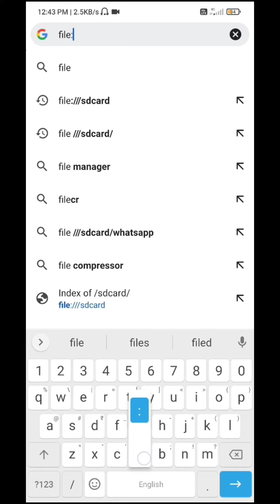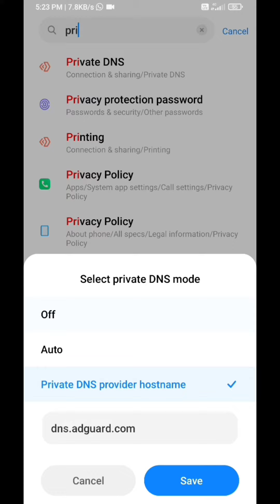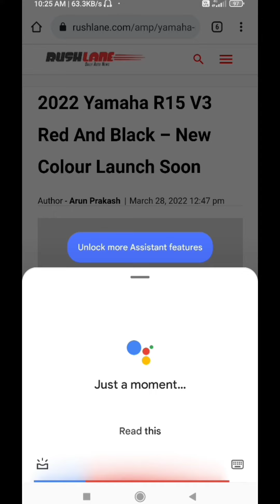4 in 1 shorts | The useful tricks in Android phones Don't Miss it | C4 creation